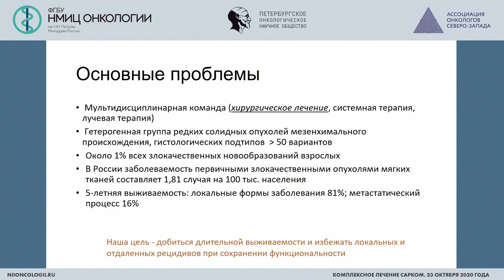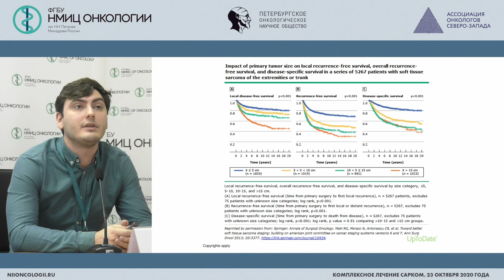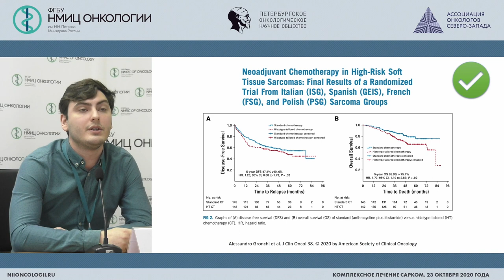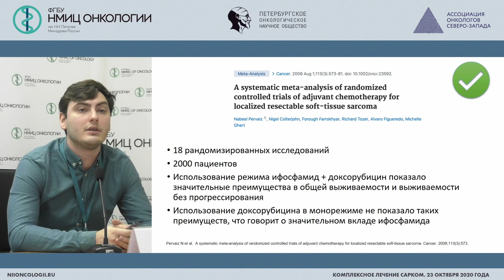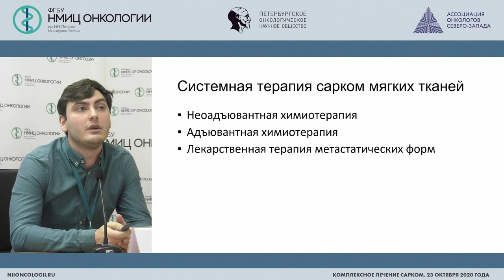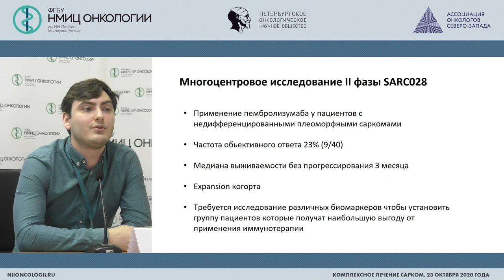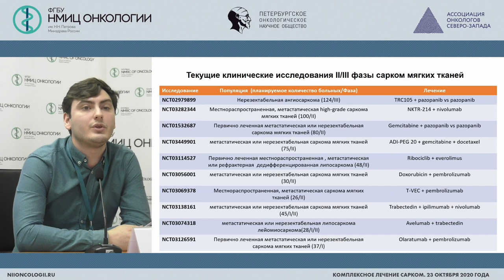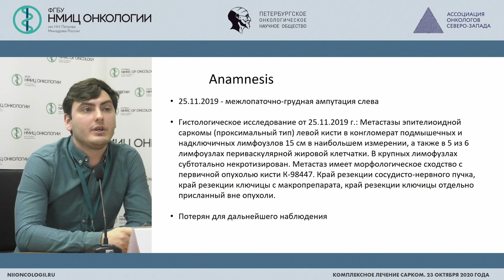Системная терапия сарком мягких тканей. Реальная клиническая практика (Юрлов Д.О.)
Юрлов Дмитрий Олегович – аспирант второго курса по специальности клиническая медицина ФГБУ "НМИЦ онкологии им. Н.Н. Петрова" Минздрава России